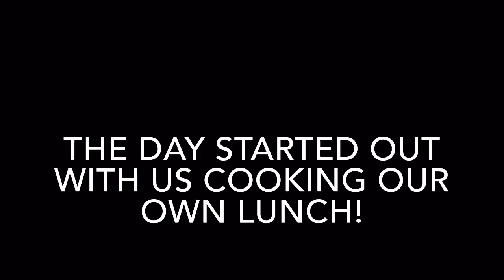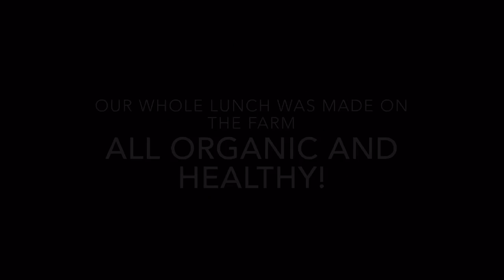Pie Ranch 2016